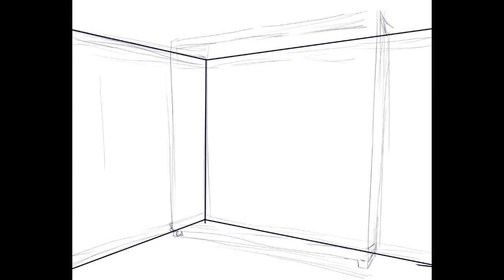Drawing a scene from our book Hands In The Stars! [Speedpaint]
Nallie here!
Lately I've been making a lot of illustrations based on different chapters from our book Hands in the Stars. I tried to make a speedpaint of a previous one, from Child's Play, but it got deleted. Thank god for CSP's timelapse feature, I managed to get this one instead!
This illustration is based on the chapter "Palace", a personal favourite. I felt like it was important to get the settings right. Hope you enjoy!
OCs: Datui Weng (Mine), Ai Jiang (Himi's)
Artist: Nallie Lollimo
Process:
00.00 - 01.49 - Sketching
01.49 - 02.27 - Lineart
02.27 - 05:44 - Colouring and Shading
1. Sundial - Your Text
2. Chevy - If I could ride a bike